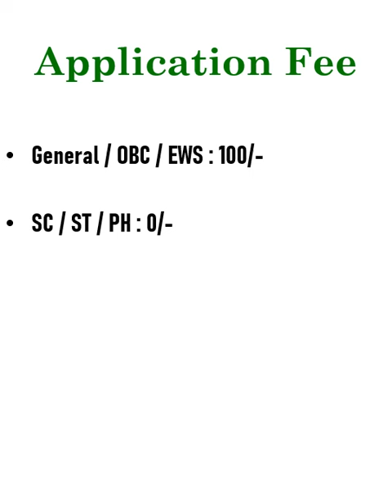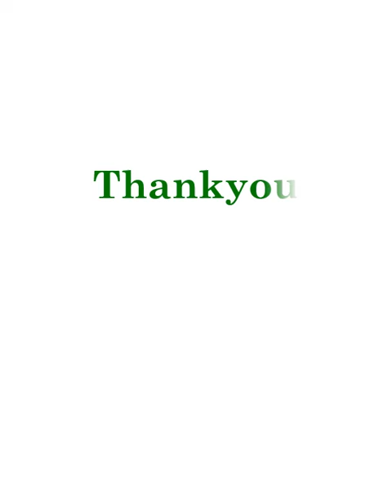Delhi DSSSB Section Officer Horticulture Recruitment 2023 Apply Online 108 Post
HOW TO APPLY :
1. Before submitting online applications, candidate must ensure that he/she is registered on DSSSB’s
portal i.e. The instructions for Registration are available on the Board’s
website (Annexure-II). Registration with DSSSB is a onetime exercise. The user ID and password
generated after registration should be used to log in whenever a candidate is applying for
examinations of the posts notified by DSSSB. No separate registration is required for each of
examination conducted by DSSSB. If an applicant submits multiple registrations and appears in the
examination (at any stage) more than once, his/her candidature will be cancelled and he/she will be
debarred from the examinations of the Board.
2. Eligible candidates may apply online through the from 9th
January, 2024 up to 7th February, 2024 (till 11:59 PM) after which the link will be disabled.
3. The candidates must go through the INSTRUCTIONS FOR APPLYING ONLINE carefully while filling up
Online Application Form for the post concerned.
4. The candidates must submit their application through Online Mode only. No other mode of
application shall be accepted. Applications received through any other mode i.e. by post/by hand/by
mail etc. will not be accepted and will be summarily rejected. No correspondence will be entertained
in this regard.
5. The opening date for submission of online application is 09/01/2024. The closing date for
submission of online application is 07/02/2024(11:59 pm).
6. To avoid last minute rush, candidates are advised in their own interest to submit online applications
much before the closing date and not to wait till the last date. DSSSB will not be responsible for the
candidates not being able to submit their applications in stipulated time limit for any reason(s) stated
to be beyond their control.
7. Before submission of the online application, candidates must check and ensure that they have filled
correct details in each field of the online application form. Once online application form is
submitted, no request for change/ correction/ modification (including change of category) will be
entertained or allowed under any circumstances. Request received in this regard in any form like
Post, Fax, Email, by hand, etc. shall not be entertained and no correspondence will be made in this
regard. Candidates will be responsible for any mistake in the data of application form & fee paid by
him/her.